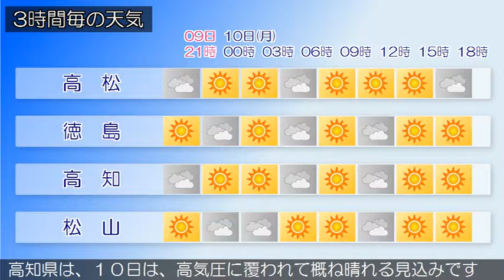2018/12/09 四国地方の天気予報 夕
四国地方は、気圧の谷の影響で、薄雲が広がっています。香川県は、１０日は、高気圧に覆われて概ね晴れる見込みです愛媛県は、１０日は、高気圧に覆われて概ね晴れる見込みです徳島県は、９日は、気圧の谷や寒気の影響で概ね曇るでしょう高知県は、１０日は、高気圧に覆われて概ね晴れる見込みです。‹天気変化等の留意点›